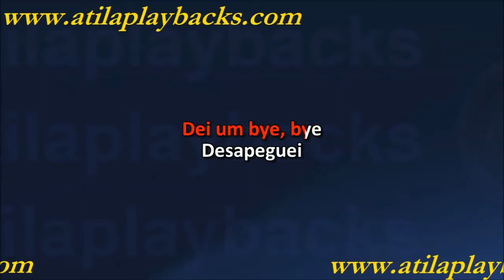Gabriel Diniz É Bom Demais Junior